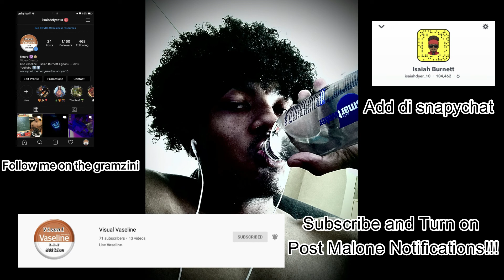Successful Men Don't Pay On The First Date!